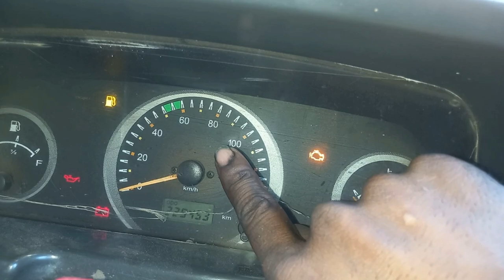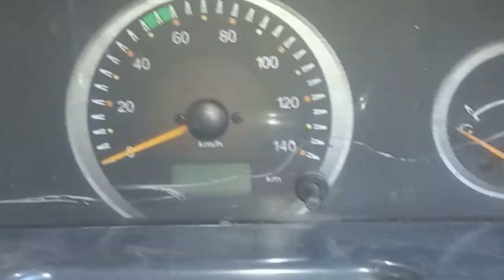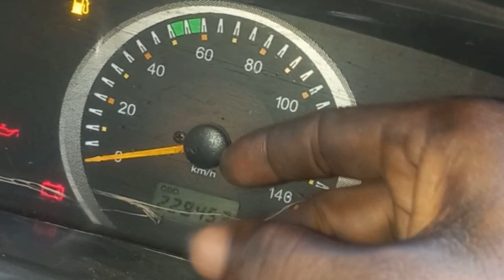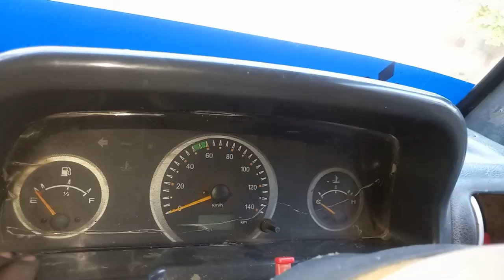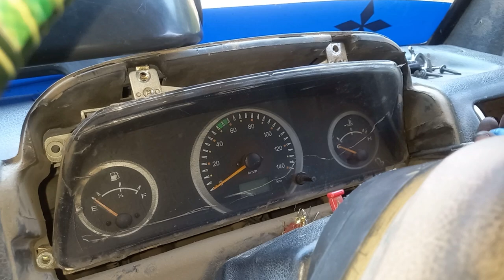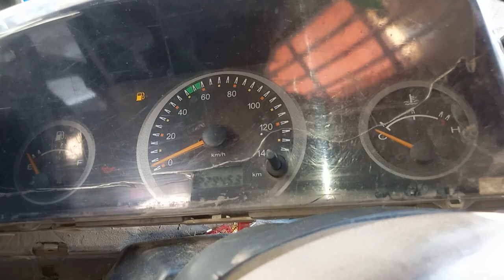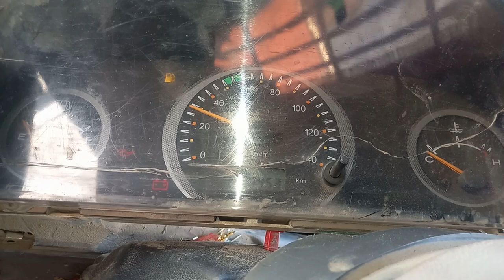Speed meter sansor ki wiring ecm si kaysay bypass kare!!pickup bs6 starting problem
speedometer sensor kaise check karen
speed sensor
bolero speed meter not working
speed meter sensor
speedometer sensor replacement
Car ka meter back kernai ka tareka
Meter back kernay ka tareka
mahindra bolero speedometer not working
Suraj kashyap car technician
Bareilly Raj Moters
Bs6 eeco starting problem patrol
Bs6 eeco starting problem cng
Eeco wiring kit price
P0560 maruti eeco
Eeco ecm price
Bs6 maruti eeco ecm wiring diagram
Maruti bs6 Eeco starting problem Starting problem
(Suraj car technician)
eeco bs6 starting problem
bs6 starting problem
bs6eecostartingfuse
bs6eecostartingproblem
eecobs6startingproblem
eecobs6staringproblems
bs6marutieecostartingproblem
किसी भी  गाड़ी  के मीटर बायरिगं की बाइपास कैसै करे
cluster meter wiring bypass
cluster meter wiring bypass kaysay kare
Kishi bhi गाड़ी ki cluster meter ki wiring bypass kaysay kare
p0501 vehicle speed sensor range/performance
p0501 tv-signal not plausible
p0297 ford - vehicle overspeed condition
p0502 vehicle speed sensor low input
P0503 OBD-II Trouble Code: Vehicle Speed Sensor Intermittent/Erratic/High

P0503 Malfunction of vehicle speed sensor A
P0501 vehicle speed sensor not plausible with injection mass and engine speed
P1503 Vehicle Speed Sensor 'A' Intermittent/Erratic/High bs6 ecu fuse box
bolero pickup starting problem
Bs6 mahindra bolero pickup starting problem
mahindra bolero pickup wiring repair
mahindra bolero pick up accelerator padel problem
mahindra bolero pickup starting problem ka solution
mahindra bolero pickup starting solution
vehicle speed sensor wiring
vehicle speed sensor problem
tata super ace speed meter sensor problem
vss sensor wiring problem mahindra
speed meter problem
speed sensor problem
vehicle speed sensor wiring diagram
tata super ace speed meter problem
bolero speed meter sensor
speed sensor
speedometer not working
vehicle speed sensor
speed sensor repair
digital speed metre sensor repair
swift speed meter sensor
speed meter sensor
speed meter gear repairing
temperature sensor
coolant temperature sensor wiring
Car Meter Back kaysay kare
meterbypass kaysay kare
Back meter kaysay kare
car speed meter sensor
cb speed meter sensor
bike speed meter senso
speed meter not working
speedometer sensor
speed meter sensor
vehicle speed sensor
coolant temperature